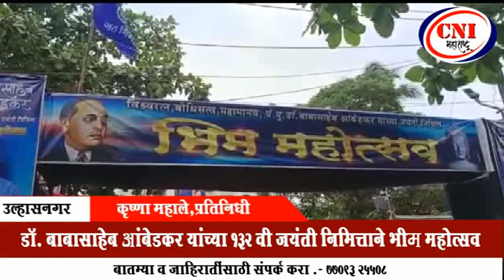उल्हासनगर । डॉ. बाबासाहेब आंबेडकर यांच्या १३२ वी जयंती निमित्ताने भीम महोत्सव